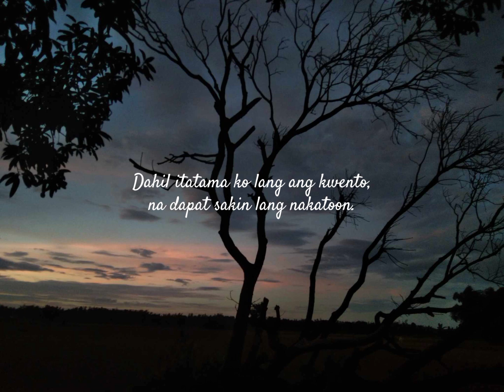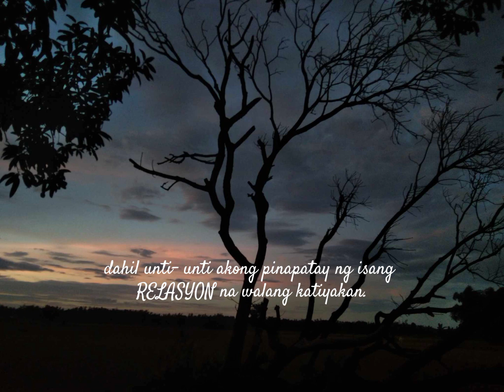" HANGGANG SA MULI "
Hindi aksedente na nakikilala natin ang isang tao, dahil dito sa mundo lahat ay may dahilan.Maaring sila ay BLESSING O kayay LESSON sa atin.